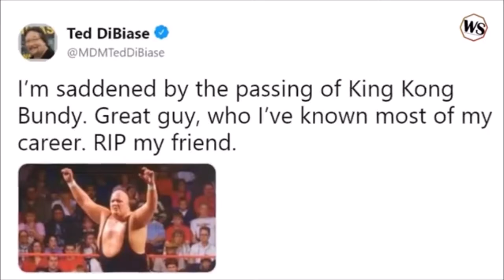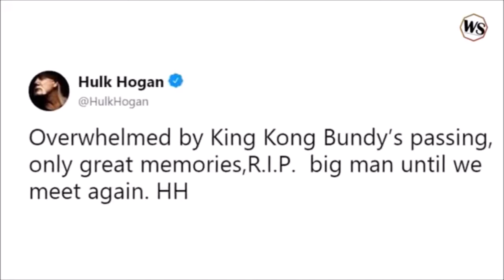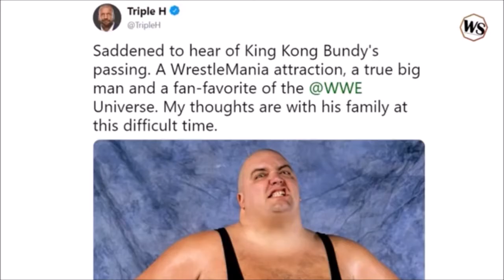WWA Haywire Ep 4 Flying High With a Wolf To Defend The Legacy Against A Club